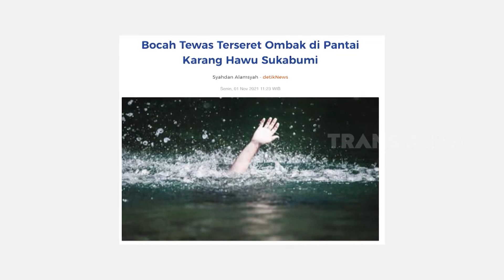Energi Karang Hayu Yang Melegendaa | SECRET STORY (27/07/23)